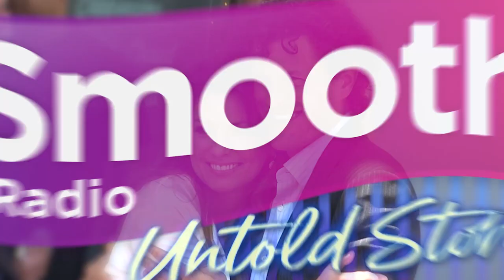How Shania Twain swapped husbands with her best friend | Untold Stories | Smooth Radio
Out of all the celebrity love stories, Shania Twain has one of the most fascinating of all time.

The legendary country singer's romance story can only be described as epic and rocky, but she found her one in the end...

Smooth Radio plays Your Relaxing Music Mix, the very best music from the past six decades. Listen across the UK on 97-108 FM, digital, online, in HD on Global Player and via your smart speakers at home. You can also find us on SmoothRadio.com and across social media.